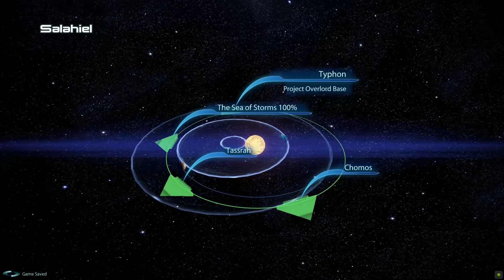Mass Effect 3 Project Overlord Base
project overlord.